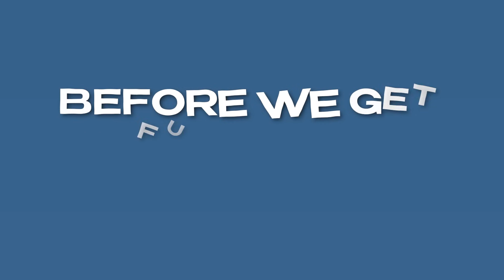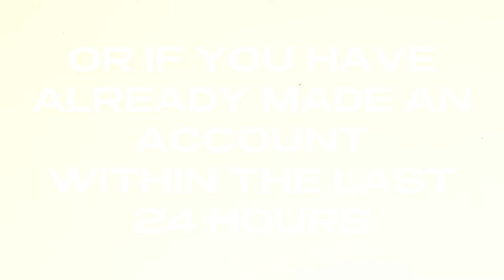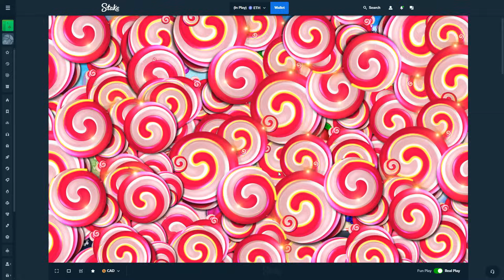ALL IN SWEET FIESTA SESSION WENT INSANE...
Today, we had an ALL IN Sweet Fiesta session, where we went ALL IN on EVERY SINGLE BONUS BUYS! We did some HUGE BONUSES today and ended up hitting some INSANE WINS!